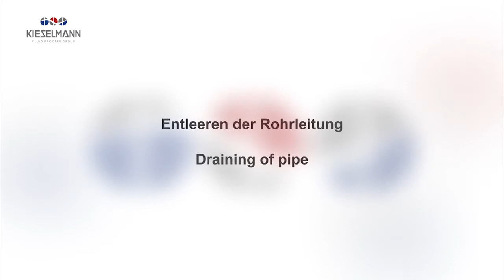Tecnología higiénica pigging de Kieselmann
Con los sistemas pigging de Kieselmann, obtendrá una recuperación segura de producto. Se trata de un proceso rápido, fácil, absolutamente fiable y asequible. Es ideal para separar lotes pequeños en una misma tubería, o si un producto de valor debe ser retirado y recuperado efectivamente antes de la limpieza, y dicho producto no puede drenar por sí mismo fuera de la tubería a limpiar.

La tecnología higiénica pigging de Kieselmann le ofrece la máxima eficiencia en el drenaje y limpieza de sistemas de tuberías, ahorrando hasta un 80% de agua.

• Fácil integración en plantas de proceso disponibles

• Sistemas de amortiguación para un transporte cuidadoso del medio hacia las estaciones

• Regulación de caudal con limpieza optimizada en las estaciones

• Fácil detección en la tubería del producto mediante solenoides integrados

• El sistema pigging puede ser devuelto por medio de producto/agua/aire

• Disponible en diseño higiénico y aséptico

• Respetuoso con el medio ambiente y ahorrador de recursos

• Estación de lanzamiento y recepción cerrada para integración en los ciclos de limpieza, incluido el vapor de esterilización

Kieselmann, distribuida en exclusiva por Técnica de Fluidos, produce válvulas, componentes y tecnología higiénica de alta calidad para la industria alimentaria, química y farmacéutica.